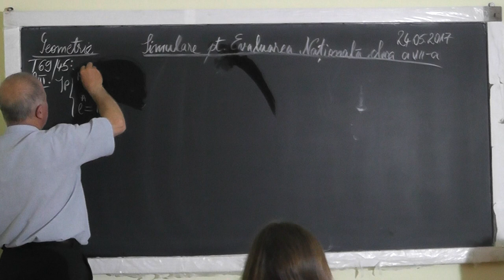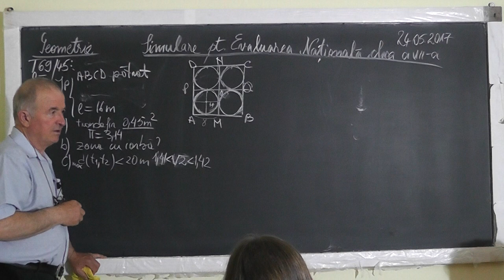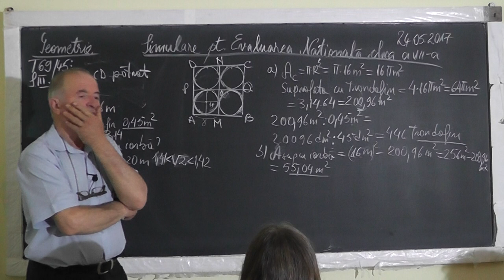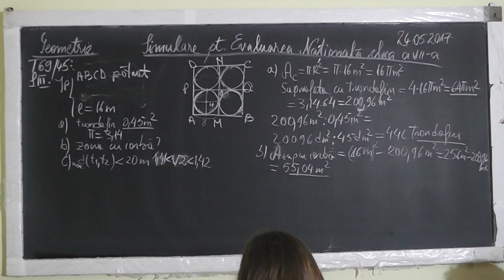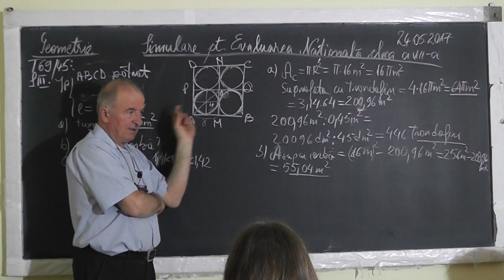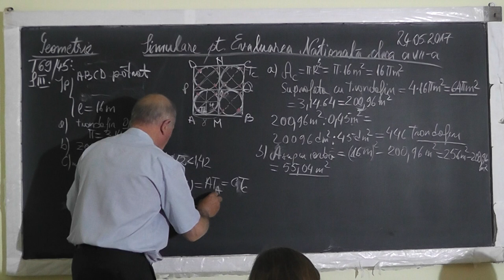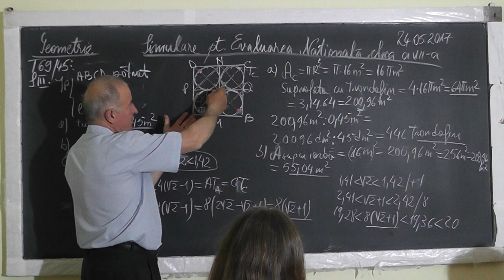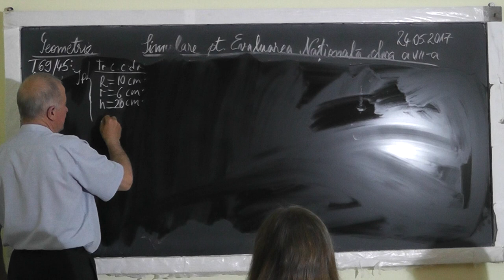1/2 Lectia 1520 Aria si Lungimea unui Cerc | Aria si Volumul unui Cilindru si Trunchi de con Clasa 8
Aceste lectii sunt SUSTINUTE de VOI si daca va sunt utile, as aprecia un Like, Share, Comment - In aceasta lectie de matematica pe care o puteti vedea in direct si pe facem pregatire pentru examenul de evaluare nationala la clasa a VIII-a. Din cuprins: Aria si lungimea unui Cerc, Aria si Lungimea diagonalei unui Patrat, Aria si Volumul unui trunchi de con, Aria si Volumul unui cilindru.
- VIDEO MATEMATICA cu Proful Online sau cautati pe Google: profu online Ioan Ursu